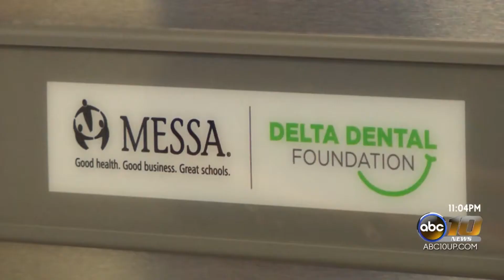ASPEN RIDGE GRANT RECIEVED FOR HEALTHY LIVING